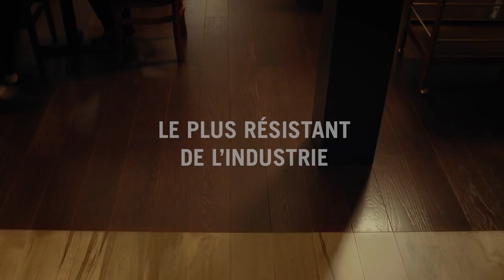Planchers Mercier | Génération Intact 2500